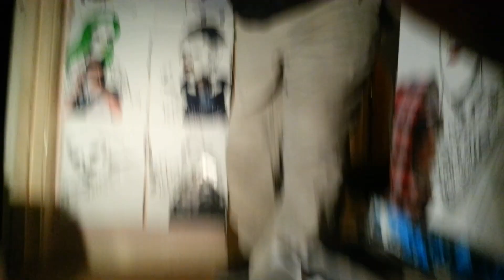FACE 2000 FARLEY JACKMASTER FUNK NO VOCALS NECESSARY THE FUNK IS ON